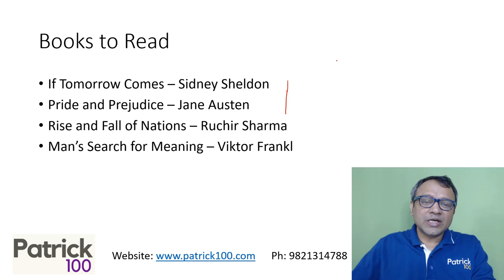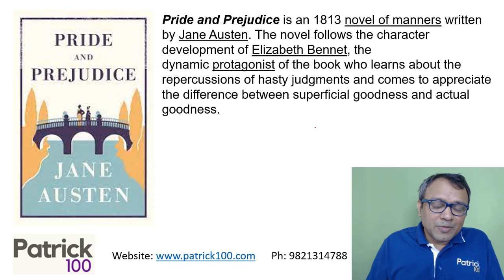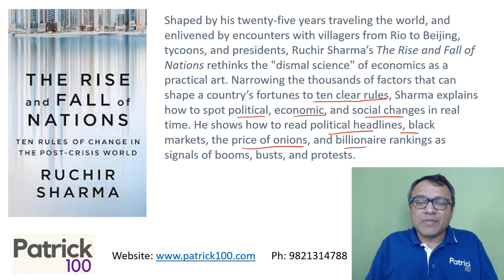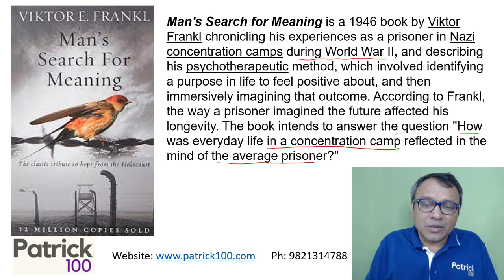4 Books to read for CAT preparation | February | Book recommendation | Patrick Dsouza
Reading is  one of the most important activities  for the MBA entrance exam preparation.

What books should you read for the the coming TISS, CMAT exam preparation?

Every month Patrick sir recommends  4 books to read , one may choose one or all based on one's own choices and  preferences.

In this video Patrick sir recommends following 4 books to be read in the month of February

1) If Tomorrow Comes - Sidney Sheldon

2) Pride and Prejudice - Jane Austen

3) Rise and Fall of Nations - Ruchir Sharma

4) Man's Search for Meaning - Viktor Frankl

We suggest you to read all or any one of the 4 recommended books and we would also love to hear your views , opinions and reviews about them.

Online Courses
CAT Mentorship

Online Workshops
XAT
CET
CMAT
SNAP
NMAT
TISS

Test Series
CAT
CET
TISS